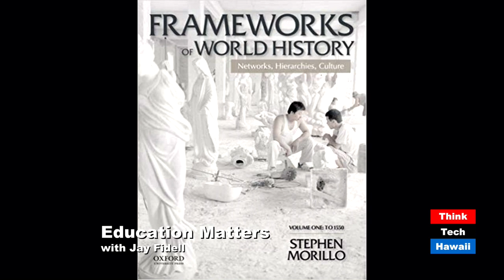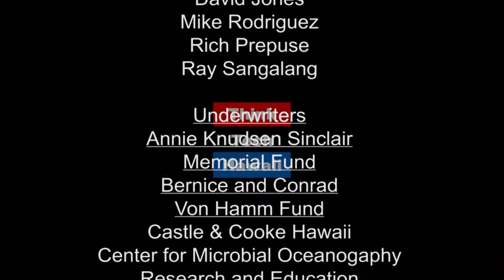Now's a good time to study the history of war (Education Matters)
Actually, doing so might save us.

Jay Fidell interviews professor Stephen Morillo of Wabash College on the history of war.  Professor Morillo has dedicated his career to studying world history, especially including the history or war and the military of all nations.  This is a good time to hear what he has to say.

The host for this episode is Jay Fidell.  The guest for this episode is Stephen Morillo.